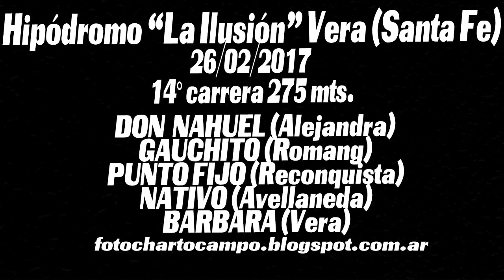DON NAHUEL, Vera SF 26 02 2017